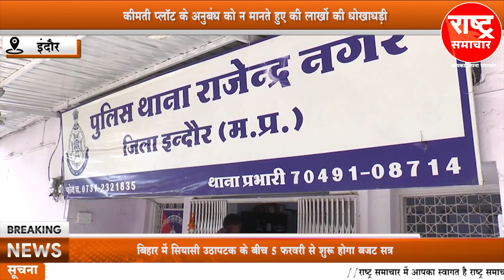कीमती प्लॉट के अनुबंध को न मानते हुए की लाखों की धोखाधड़ी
कीमती प्लॉट के अनुबंध को न मानते हुए की लाखों की धोखाधड़ीrashtrasamachar